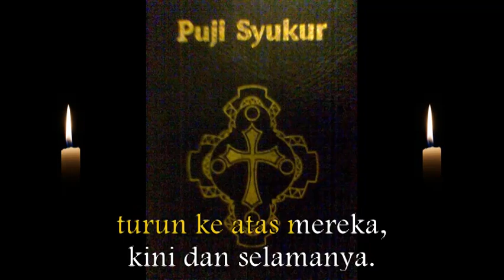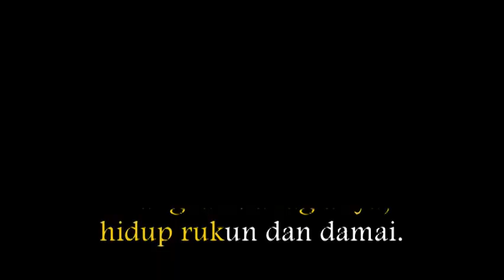Lagu Penutup : PS 619 Alangkah Bahagianya ( karaoke )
Lagu - lagu liturgi dan rohani gereja.                                                                                                                Apabila berkenan silahkan bebas dipergunakan sebagai musik iringan Misa / ibadat atau berlatih vokal  koor / solo.                                                                                                                                                                                                                            Semoga chanel ini bermanfaat.

salam FK